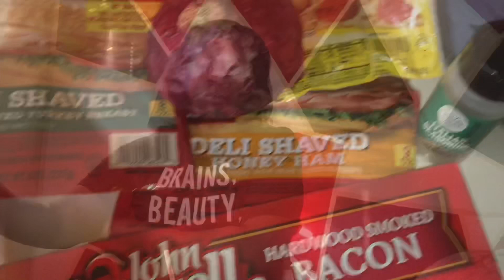Famous TikTok grinder sandwich feat the chips from the movie home alone